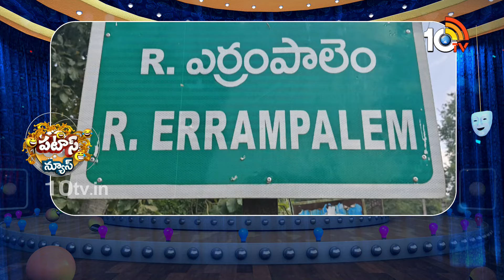Fake Tea Powder Seized | బస్తాలకొద్ది దొర్కింది నకిలీ చాయిపత్త | Patas News | 10tv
10TV is one of the Largest Content producing Telugu News Channel in Telugu States. Its one of the leaders in the production and broadcasting of un-biased and comprehensive news.
10TV offers round the clock coverage of latest breaking news and unique mix of news bulletins, current affairs and Entertainment programmes.
10TV Youtube Channel offers Latest News from Telugu States, Politics, Entertainment, Health, Sports Lifestyle, Devotional, National News, International News and lot more.!

హాయ్,
10టీవీ యూట్యూబ్ చానల్‌కి స్వాగతం. 10టీవీలో ప్రసారమయ్యే కథనాలతో పాటు ఆసక్తికరమైన మరెన్నో అంశాలను 10టీవీ యూట్యూబ్ చానల్లో మీకు అందిస్తాం. మా వీడియోలలో మీకు నచ్చిన వాటిని మాకు తెలియజేయండి. అలాంటి మరిన్ని కథనాలను మీకు అందించేందుకు ప్రయత్నిస్తాం. నచ్చిన వీడియోలను మరింత మందికి షేర్ చేయండి. చానల్‌ను సబ్‌స్క్రైబ్ చేయడం మరిచిపోకండి. ధన్యవాదములు.!